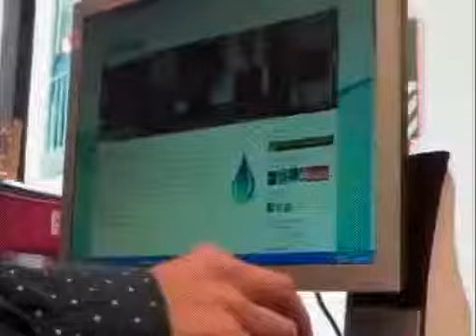ENTREVISTA AL GERENTE DE PLANEAMIENTO DEL GRC, ING. RONALD CONCHA CAZORLA.